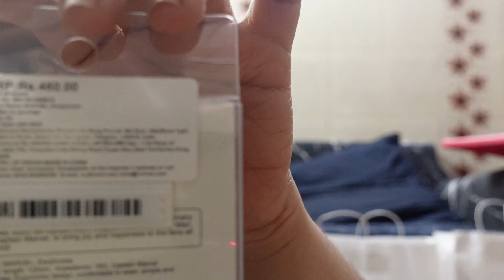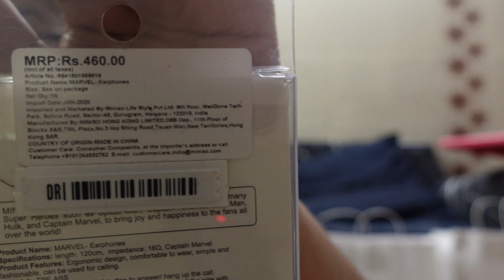MINISO AND AJIO HAUL.. FIRST TIME SHOPPING IN AJIO.. MARVEL MERCHANDISE 50% OFF IN MINISO